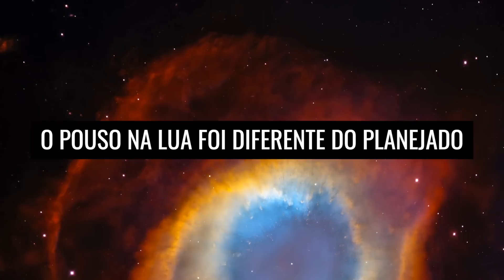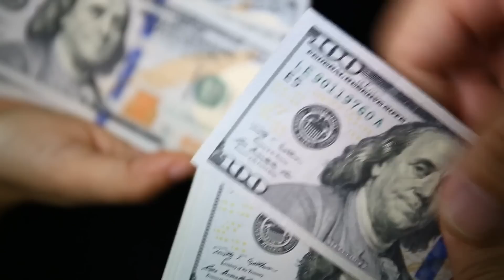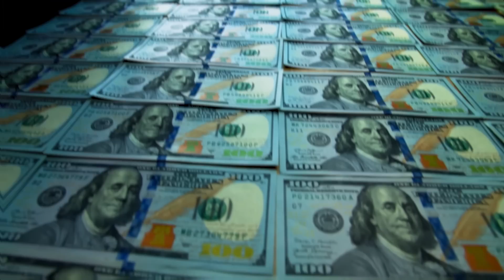O que o primeiro homem na lua REALMENTE ESCONDEU por todos esses anos!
Neil Armstrong foi o primeiro homem a pisar na lua. O pouso foi o grande evento da TV em 1969 e foi assistido por milhões de pessoas. Até hoje, dezenas de livros foram escritos sobre a missão Apollo 11, repetidamente as fotos são exibidas na TV e, décadas após o pouso na lua, ainda circulam rumores de que tudo foi uma farsa.

Esses fatos são conhecidos há muito tempo pelos interessados, mas apostamos que você não conhecia os segredos do pouso na lua que estamos prestes a compartilhar. Mas antes de começarmos, gostaríamos de pedir seu apoio. Começaremos agora com os fatos menos conhecidos sobre o pouso na lua e revelaremos finalmente o maior segredo do astronauta Neil Armstrong.